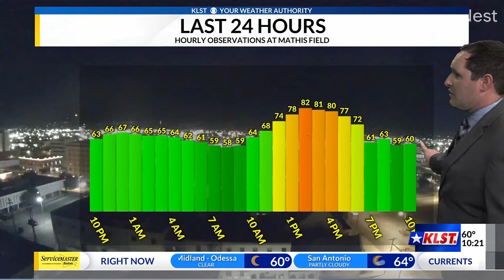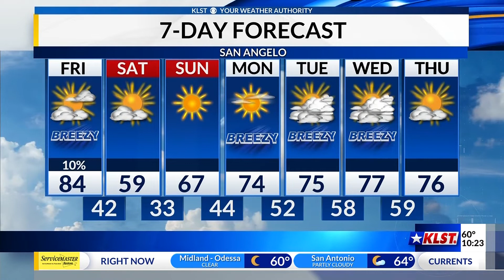KLST Evening Forecast: Thursday December 9th